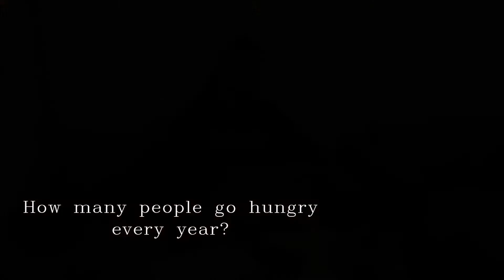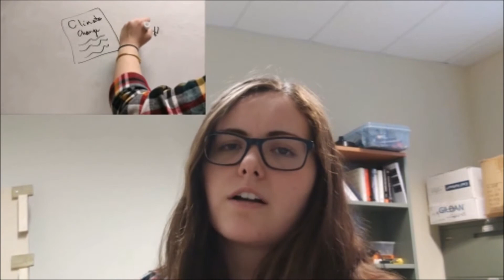Big Ideas Winner | Elizabeth DaMaren's App for Social Media Monitoring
DaMaren wants to develop Insight, an app that tracks your social media activity and shows you articles on topics outside of your usual social media bubble. The app would share articles and videos on topics such as global hunger and climate change, helping to broaden peoples’ knowledge on issues that matter and develop their own big ideas to change the world. Mechatronics Engineering & Society  grad Elizabeth DaMaren is coding an AI news-feed that surfaces articles outside users’ social-media echo chambers boosting literacy on climate change and equity. Her project taps into Engineering Research & Development.